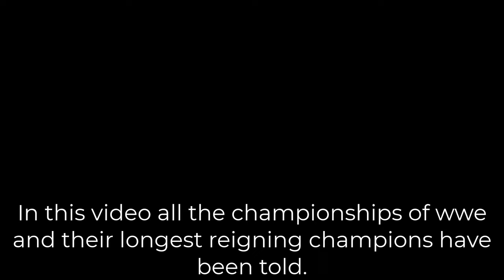Longest Reigning Champions of Every WWE Title Belt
"Unbreakable Records: Longest Reigning Champions of Every WWE Title Belt"

In the electrifying world of WWE, championship reigns define the legacy of the superstars who have graced the squared circle. Join us on an epic journey through the annals of wrestling history as we delve into the awe-inspiring realm of the longest reigning champions for each WWE title belt.

From the storied halls of the WWE Championship to the glitzy allure of the Women's Tag Team Championship, we've meticulously compiled a comprehensive list of the superstars who etched their names in the record books by holding their respective titles longer than anyone else. Witness the sheer determination, resilience, and skill that propelled these champions to unparalleled heights.

🏆 WWE Championship: Discover the icon who reigned supreme at the pinnacle of sports entertainment, defending the most coveted prize in wrestling against all odds.

🥇 Universal Championship: Relive the epic saga of a modern-day legend who dominated the WWE Universe and held the Universal title with an iron grip.

🔥 Intercontinental Championship: Step into the ring with the workhorses of WWE as they elevated the prestige of the Intercontinental title during their legendary reigns.

💪 United States Championship: Experience the intensity of battles waged by the warriors who proudly wore the red, white, and blue, standing tall as the longest reigning United States Champions.

👊 Women's Championship: Celebrate the trailblazing women who shattered glass ceilings and proved themselves as dominant forces in the Women's division during their record-setting reigns.

👯‍♂️ Women's Tag Team Championship: Witness the unbreakable bonds forged inside the squared circle as female tag teams demonstrated unity and strength during their history-making title reigns.

🏹 SmackDown Tag Team Championship: Behold the teamwork, strategy, and charisma of the duos who left an indelible mark on the SmackDown tag team division with their unparalleled championship runs.

💥 Raw Tag Team Championship: Relish the explosive action delivered by the tag teams who laid claim to the Raw tag team titles, showcasing their chemistry and dominance in unforgettable ways.

Join us as we pay homage to the warriors who etched their names in the annals of WWE history as the longest reigning champions for each title belt. From classic battles to unforgettable moments, this video is a tribute to their passion, dedication, and unrelenting pursuit of greatness. Don't miss out on this captivating journey through the ages of WWE championship glory!